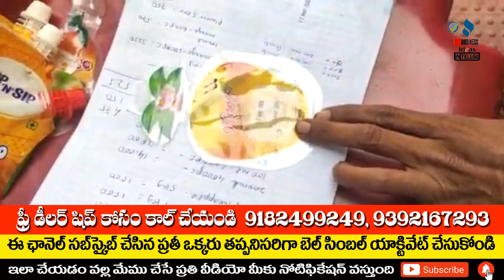బిజినెస్ ! Small business ideas! New business idea's! business ideas ! Low Investment Business Idea